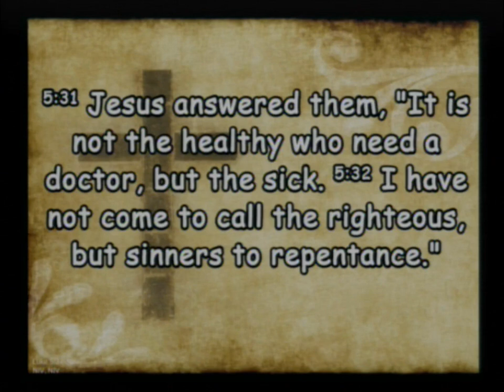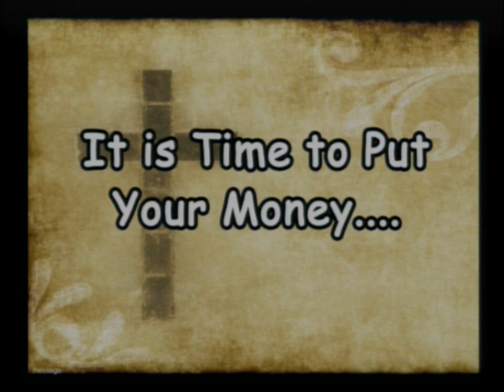20240225 Time To Put Your Money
Sunday Service - It Is Time To Put Your Money.